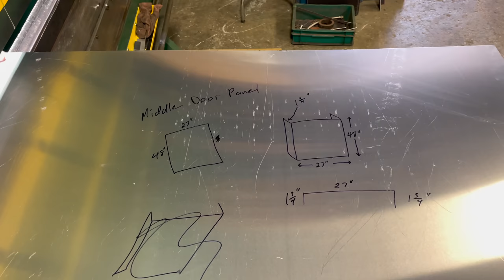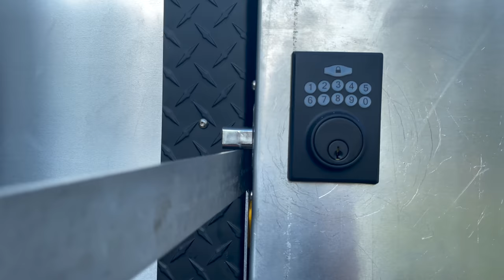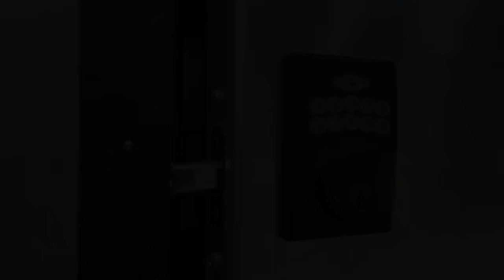How to Build Your Own Travel Trailer - DIY Camper Door / Custom RV (Caravan) Trim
Episode #10 is finally here. In this video I'll show you how I finished the exterior trim on Eddie. Lots of DIY tips are included in the video. A custom trailer requires a custom door. I go step by step on how I created a bespoke door for Eddie.

To see what I’m up to during the rest of the week, please follow me on:

Jackery Portable Power Station
My canvas tent
My woodstove for my canvas tent
My portable propane heater
My trekking Pants

My Tilley Hat

My large saw

My small saw

My drone

My compact adventure camera

My mirrorless Full frame camera

My water filter

My 4 person backpacking tent

My 2 person backpacking tent

My 50 Litre backpack

My air mattress

My hunting safety harness

My hunting knife

My hiking pants

My soft shell jacket

My rain jacket

My arrows

My climbing tree stand

My multi tool

My kayak paddle

My stove